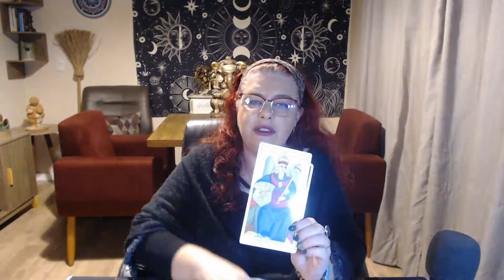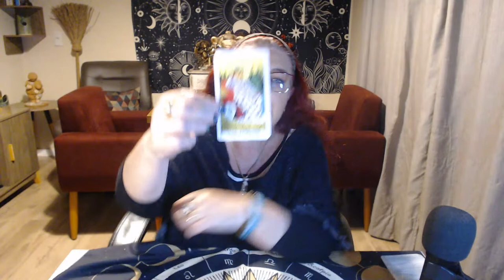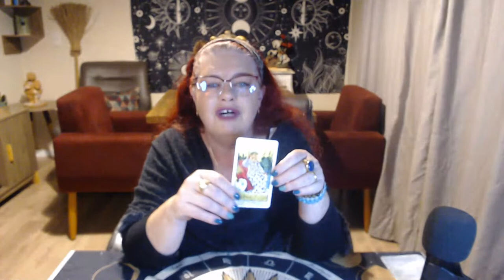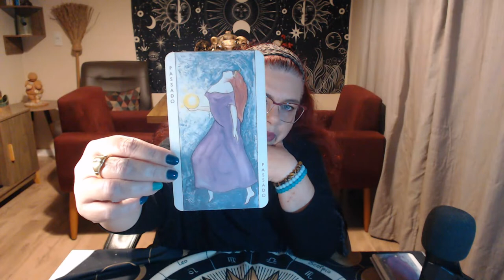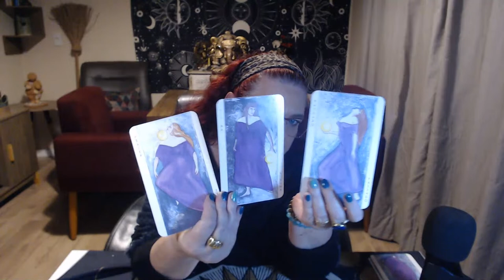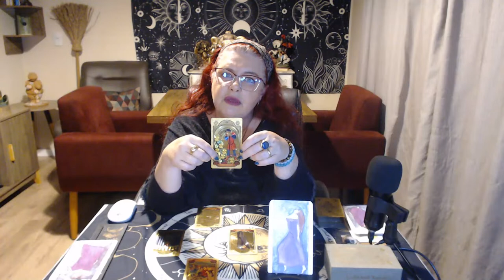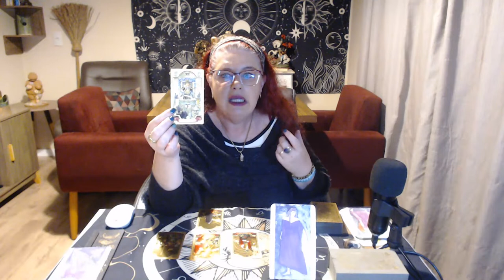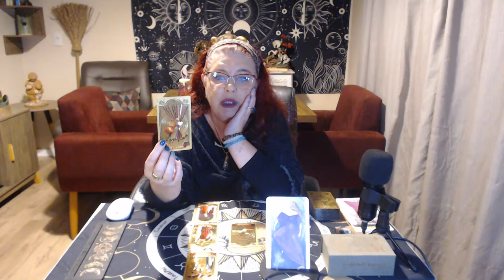A IMPERATRIZ | DESVENDANDO OS ARCANOS DO TARÔ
Nutrição, abundância, fertilidade... Chegou a vez da rainha das rainhas, neste vídeo vamos desvendar A Imperatriz! Nesta e nas próximas lives aqui do Canal, toda quarta às 20h, vamos olhar um a um o significado e como interpretar os Arcanos Maiores do Tarô!

Aula e tiragem: vamos falar da Imperatriz e fazer tiragem coletiva! Escolha a sua carta do oráculo Introspectus e receba o conselho do Tarô na energia do Arcano 3: como está a sua conexão com a Imperatriz e o que você precisa nutrir na sua vida para colher bons frutos?

Entre no grupo para ter acesso a live e ao desconto exclusivo para fazer o Curso Desvendando o Tarô - Arcanos Maiores! Link para entrar no grupo:

E estou com a agenda aberta! Para entrar em contato e marcar um consulta comigo, entre em contato pelo WhatsApp no link abaixo:

Linda a toalha, né? Quer uma? Entra no link abaixo

Amou o Tarô Dourado que usei nas tiragens e quer um pra chamar de seu? Acesse o link abaixo:

Para comprar os Tarô que mostrei nesse vídeo:

Tarô Universal de Waite com livro

Tarô Universal de Waite apenas o Deck

Grande Taro de Waite

O Tarô de Marselha

Marseille Tarot Professional Edition (cartas grandes)

The Golden Tarot: The Visconti-Sforza Deck